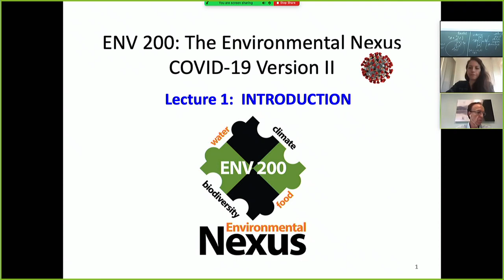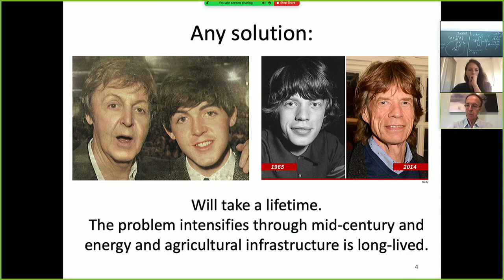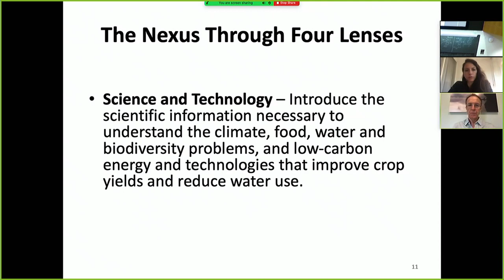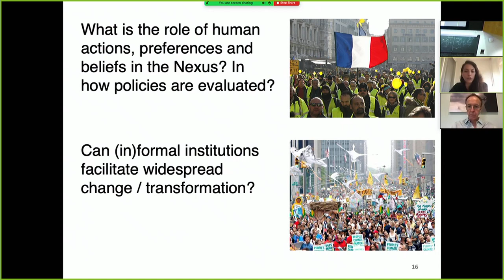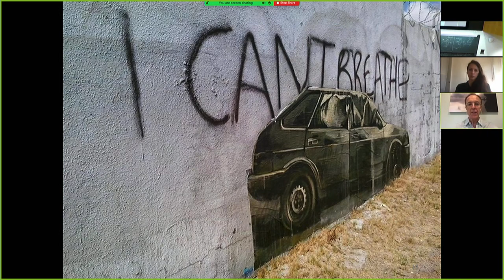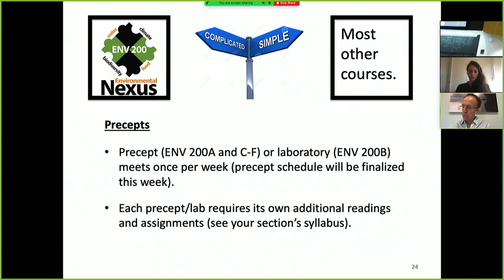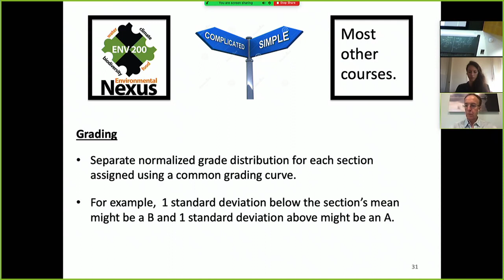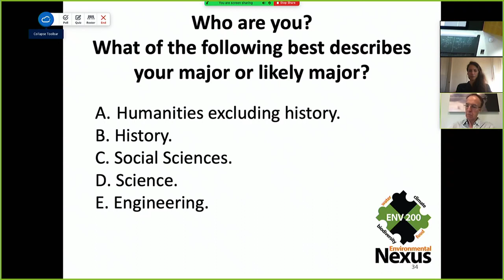ENV200: 2021 Series - Lecture 1: Introduction